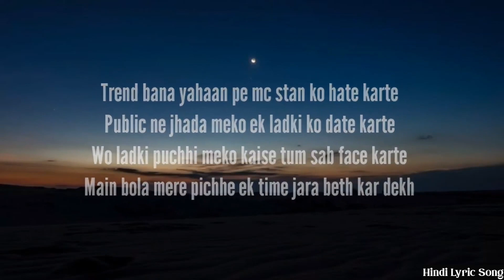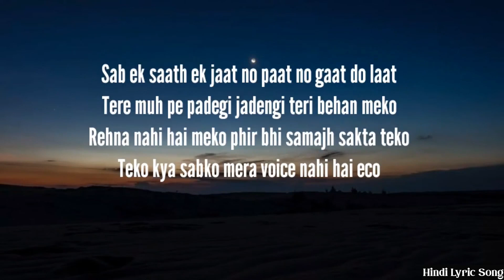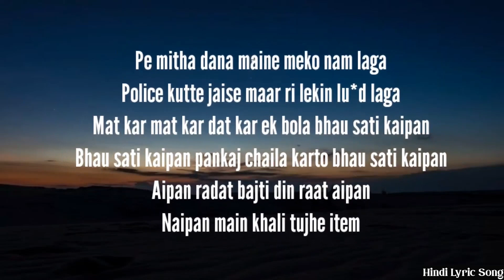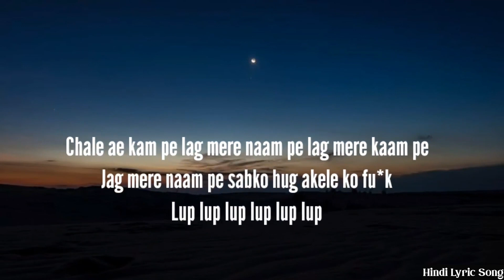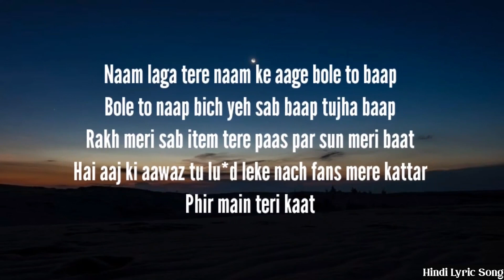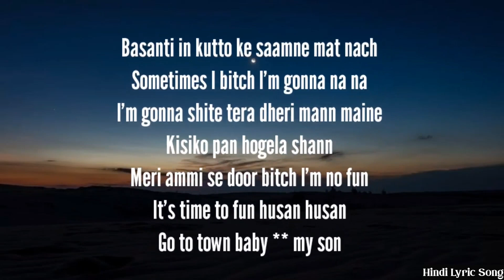MC STAN - EK DIN PYAAR (LYRICS) | TADIPAAR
EK DIN PYAAR - LYRICS

[Chorus]
Ek din pyaar
Fir dusre din tum hate karte
Teesre din pe vaar
Fir chauthe din tum wait karte
Panchve din tum gate par the
Chatve din pe chase karte
Saathve din mere naam pe tum pait bharke khao!
Sab log yaha pe pait bharke pait bharke , fir
Meko kaiku ? Hate karte , hate karte
Hate karte , hate karte hate karte , hate karte
Hate karte , hate karte hate karte , hate

[Verse 1]
Trend bana yaha pe mc stan ko hate karte
Public ne jhada meko ek ladki ko date karte
Wo ladki puchi meko kaise tum yeh sab face karte
Main bola mere peeche ek time zara baith kar dekh
Kaisa marta dio dekh ghar tak
Bole to apla hood , palat soot
Jider dikhega dhan , legega maan ! Ane de re konsa pan sonn
Sab ek saath , ek jaat , no paat no ghaat , do laath
Tere moo pe padegi , jhadegi teri bhen meko
Bhen nahi hai meku fir bhi samaj sakta teko
Teko kya ? Sabko
Mera voice nahi hai echo , fir bhi gunj raha har jagah
Har jagah
Har ! Mujhe se dar laga
Dar laga? To fir dar bagha
Yeh le dum laga
Khajve vichaar tumko kum laga , kum laga?
Kamar main lumb sumb laga? Dumla ka? Gumla ka?
Rumb laga , rang laga , jung laga , maan laga
First time dekha mene toh tu mand laga
Jaau de bhao tuza sampla ka
Pill bitha dala mene meko numb laga
Police kutte jaise marri lekin lund laga
Mat kar, patkan, latkan
Ek bola bhava sathi kai pan bhava sathi kai pan
Pan kashal karto bhaav sathi kai pan?
Aai pan radat basti
Din raat aai pan nai pan mi khalli tujhi item
Mitra sobat dai pan kaam wali karti bai pan
Karat aasti , hasti mala bagun tujhi item
Hi pan, ani bye pan
Mi vichaar lo hoto tula tu zhawat nai ka heela
Tu bola meko hota mera panch min main dheela
Toh fuck me
Chutiya iderch khatam hogayele tu
Ladki log ko satisfy nhi kar sakta to fir kya karegi bichari?
[Chorus]
Ek din pyaar
Saathve din mere naam pe tum pet bharke khao!
Sab log yaha pe pet bharke
Pet bharke , fir meko kaiku ?
Hate karte , hate karte

[Verse 2]
Hate karte , pan dekhne meko marte
Block hone se darte , yeh street nigga gharpe
Nahi to ghusta tere gharpe !
Teri bhen mere naam pe , kardalega yede chale mat kar
Abhich bolrela teku aye pratya daal re iske seer mein
Chale ayee kaam pe lag mere naam pe lag
Mere naam pe jag , mere naam pe hug
Asal ko haq nakli ko fuck
Lap lap lap lap lap lap lap lap

[Verse 3]
Naam laga tere naam ke aage bole to baap , bolte to naap
Bitch you's a bop , mi tuza baap rakh meri sab item tere pass
Aur sun meri baat , main aaj ki awaz!
Tu lund le ke naach , fans mere kattar
Seer mai tere kaach
Basanti in kutto ke samne mat naach
Fuck that time bitch
I'm gonna 9
I'm gonna shine
Tera dirty mind
Main kisiko pan nahi ho gayla sign
Meri ammi se dur bitch im not fine
Its time to find
Who's lying ? Who' s tryin !
P-Town baby
Chowk main rukh ke derele gang sign ! !
Pyaar kar